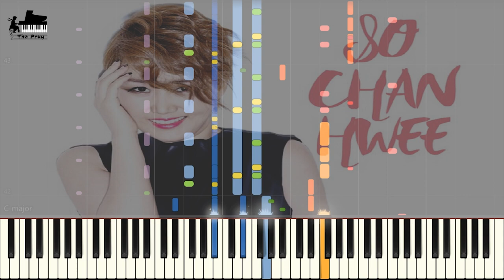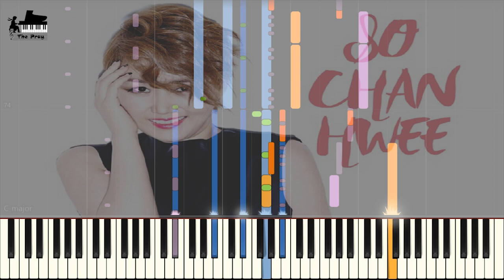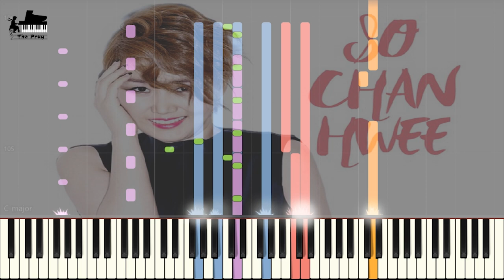So Chan Whee - Tears (소찬휘 - 눈물)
♕ Music Title : Tears